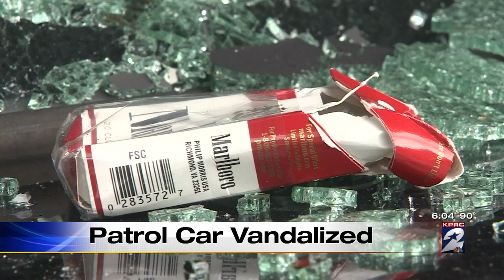Man used toilet seat to vandalize constable cruiser, deputies say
Joel Eisenbaum reports.